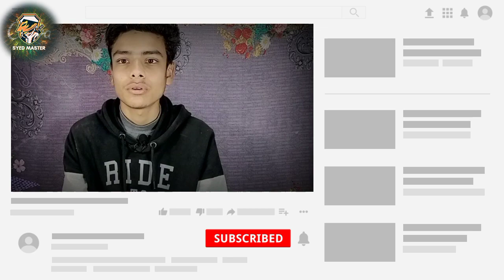Kawa or os ki coch Moral Storie|kuch nasib Kawa|Syed Master Tv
My name is Syed Anas Haroon Shah how are you this is my new YouTube channel.